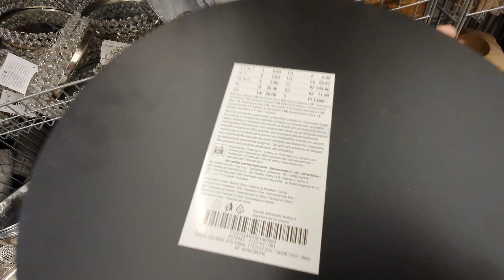Kik Store New Collection | Cheapest Store In Germany | Jan 2024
Hi Friends,
Come shop with me at kik store germany. Hope you will enjoy this video.